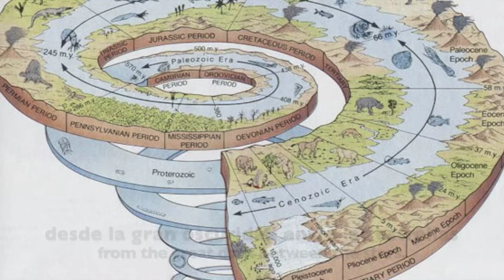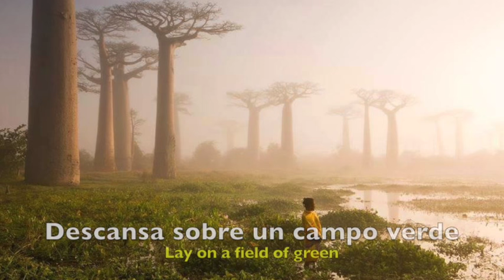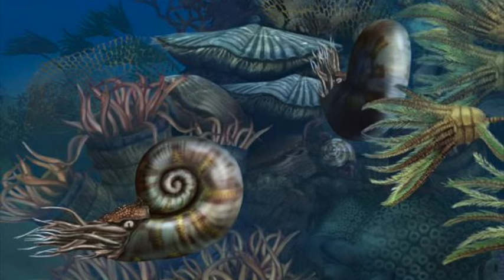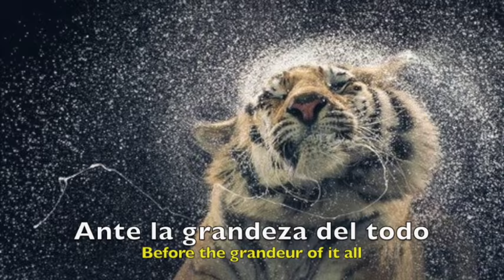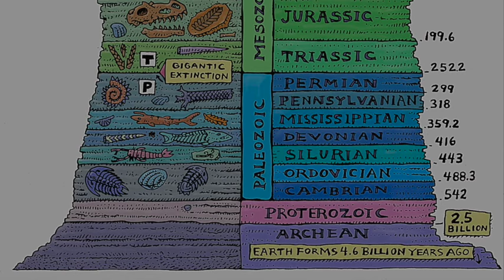Nightwish - Endless forms most beautiful (Lyrics + Sub. Español)